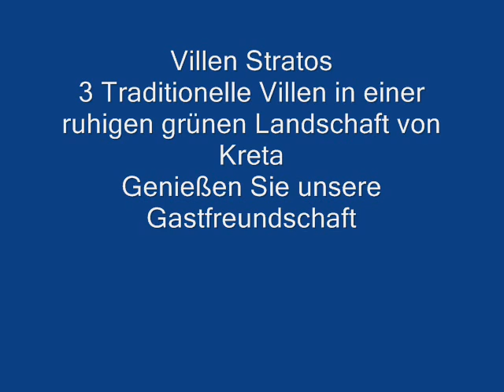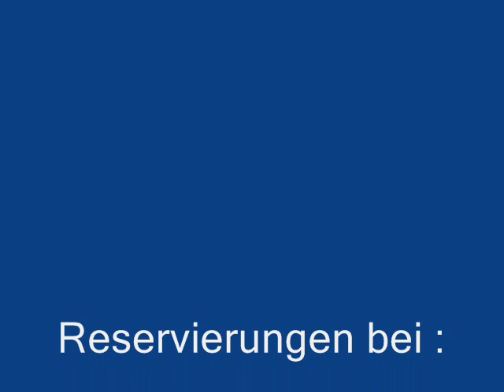Kreta Villen zu Mieten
Rethymnon Kreta Villen zu Mieten in Ruhiger Lage nahe